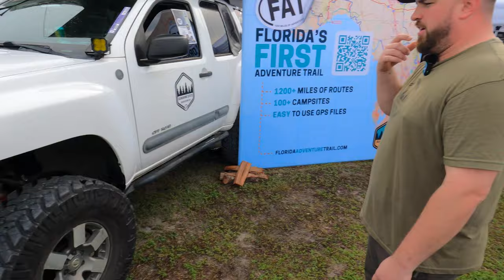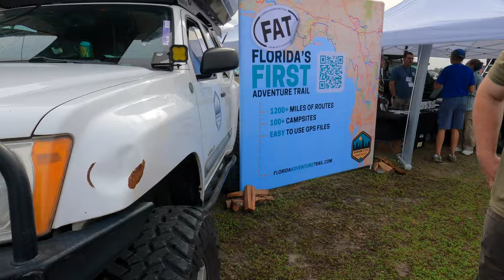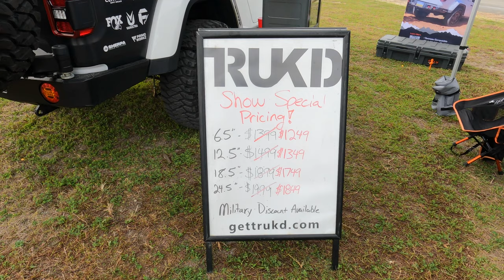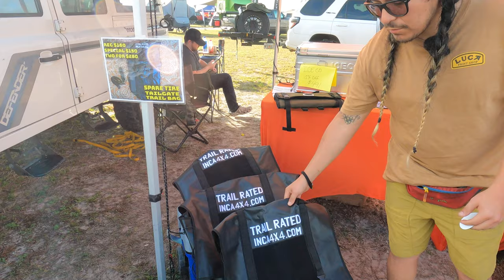Southeast Adventure Vehicle Expo | SAVE EXPO 2024 | Florida's best Overland event for sure!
What an awesome weekend!  From watching rigs take on the Offroad Course at night, to meeting so many awesome people and seeing so much cool gear this event is really growing!

We got to meet so many awesome folks and hang out with friends at the SAVE EXPO this weekend.  We had a great time hanging out with Snorkel upgrade and helping educate folks about Snorkels and Pre-Cleaners.  I also had some time to step away and share in the adventures, catchup with other creators, new companies, and new entrepreneurs. It's always great to hang out in a community of likeminded outdoor enthusiasts!

This was our second year at the Southeast Adventure Vehicle Expo.  And first time with Project Rampage.  We spent the last two months building Rampage, and it was cool to see everyone who came out to the event!  It was also great to see all the new overlanding gear from so many companies.  There are so many tent options, truck options, trailer options, and gear that just make living out in the wild much more comfortable.

In case you don't want to watch the full hour, here are some key moments you can jump to.  Out door adventure is who we are and what we do!  I hope the folks we talk to help motivate, inform, and inspire you to Get Out There and Start Building Your Dreams!

We got to meet up with lots of folks!  It was super cool that Rob Featured us on his channel with Snorkel Upgrade!

Brian from   @tembotusk
Rob from @RevereOverland
Brad from @Overlanderoos
Asia from @BaptismOverland
Bill from @CoddiwompleOverland
Ben from @trukd
Luis and Olbap from @inca4x4
Meg from @ashevillevehicleoutfitters1201
John from @SunshineStateAdventureCo
Richie from @StickyVinylz

We even ran into @JustinBMcBride  who flew all the way in from Utah to attend the event.  We didn't get a chance to collaborate, but it was Super cool meeting another Diesel Gladiator Owner, creator, and enthusiast!

My Build:

Suspension: It took me a little over a year to select the right kit for my Jeep Gladiator Rubicon, and it really controls the ride even when fully loaded!

For my personal setup, I chose to go with the @ClaytonOffRoad 3.5" Overland Plus Kit.  They have a great reputation.  James was super helpful when deciding between the HD Springs or the Normal Springs.  I'm extremely happy going with the HD springs and know that I'll be able to fully load the Gladiator out in the future with the load carrying capacity to grow!  I also went with the @GoRanchoSuspension RS9000XL Shocks.

I've driven the Jeep now for about 5,000 miles, and the Rancho Clayton Combo is really spot on.  I'm cruising around city and gravel roads on as little as setting 3 front and rear currently, although you can  jump back up to level 4 or 5.  The Great thing about the Rancho Shocks is you have 9 different levels to play around with to find the best ride for you at a budget price!  I'd love to install a full set of the Rancho RockGear in the future.

My tools and off road jack travel with me on my trips as added insurance.

Rancho RS9000XL Shocks
Clayton Offroad Overland Plus lift kit w/HD rear springs
AEV Snorkel
9" LED Offroad Lights

Tools Reviews: (I have done a lot of Tool Reviews for all your DIY projects!)